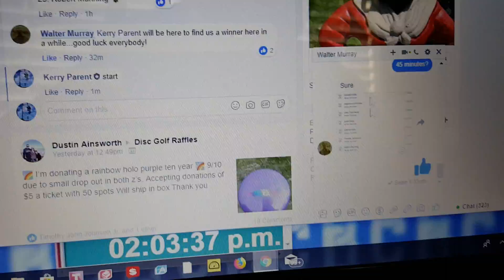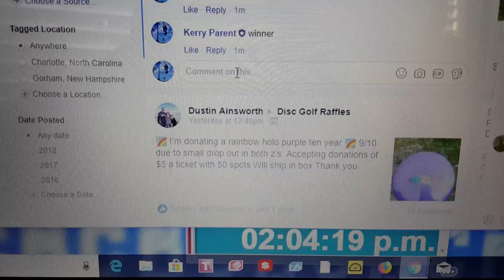Walter Buzzz choices